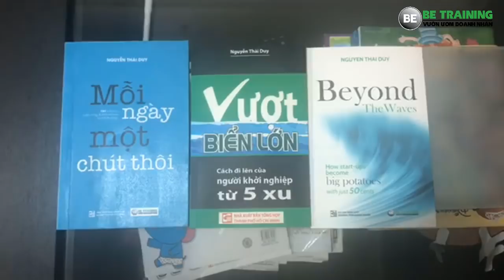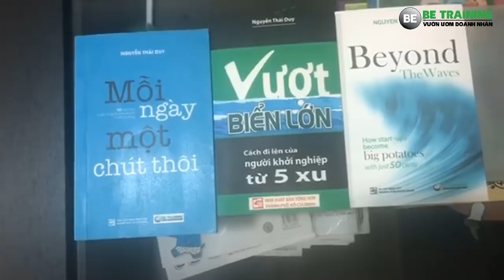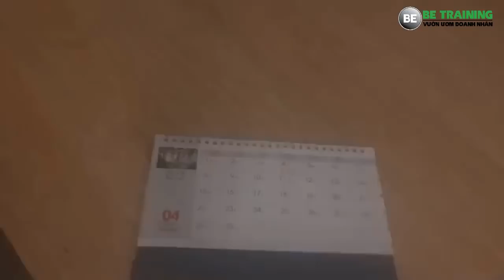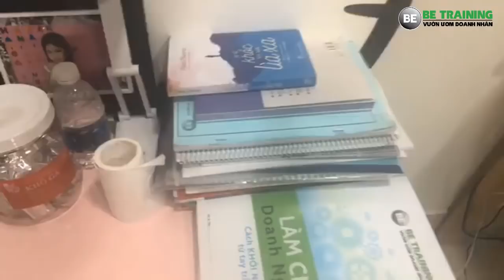10 cách đo lường thành công dễ làm - bài 238